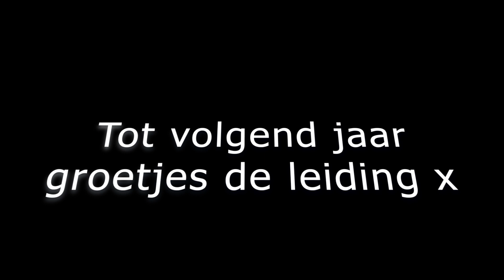KSA Zutendaal Hongarije 2021